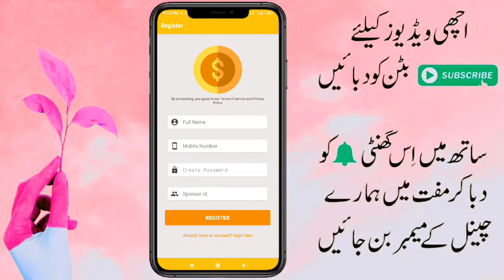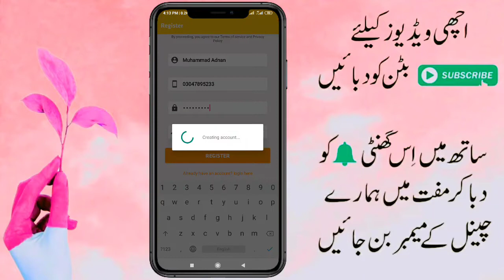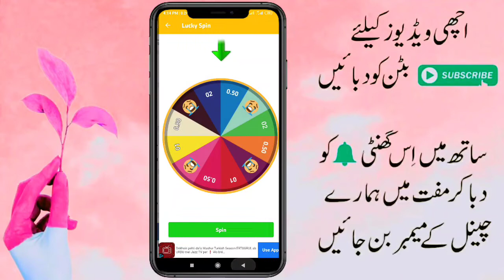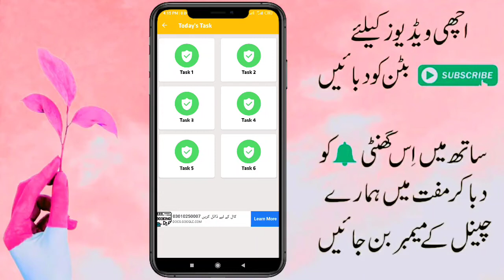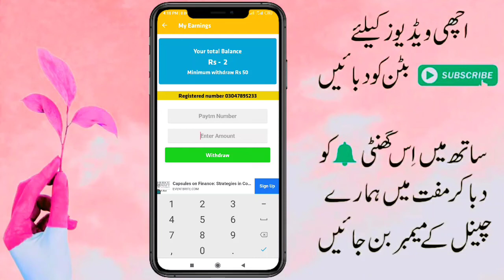Make Money Online 2020 || Without investment From Pakistan || Online Earning 2020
About the Video 👇

online earning,
make money,
money online,
sites to make money online 2020,
website to make money online 2020,
how to make money online in 2020,
websites to make money online 2020,
earn money,
how to earn money from pivot app in pakistan | india,
send money to pakistan from india,
earn money in pakistan without investment,
how to earn money from pivot app in pakistan,
pakistan to india money transfer app